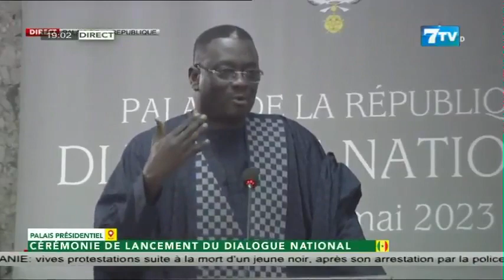Moundiaye Cissé à la classe politique: "Kharougnou si yen guene nek ennemi mais ay adversaire"